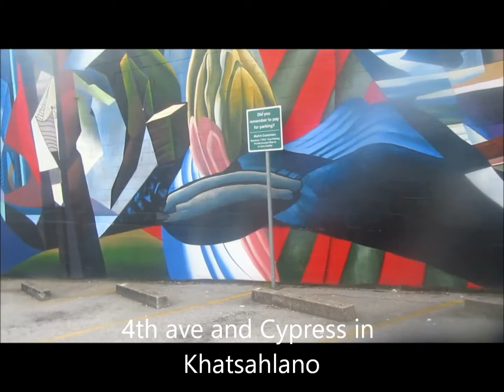Black Ford F150 police sirens Wall Art, @ Granville Srtreet bridge seismic construction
Black Ford F150 police  sirens